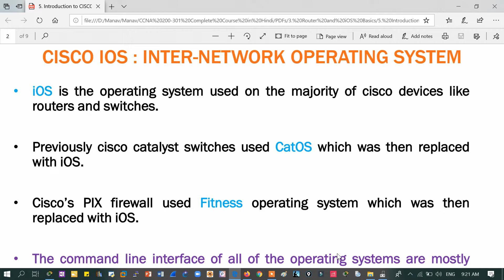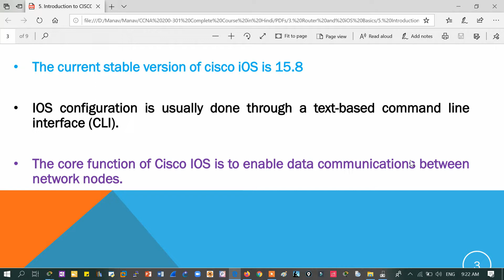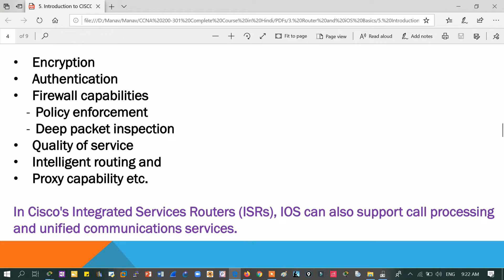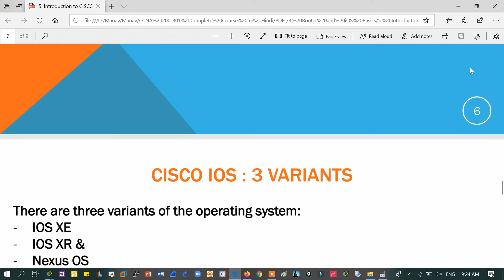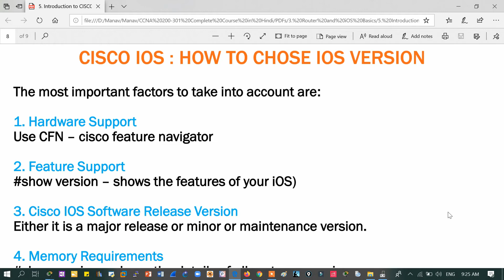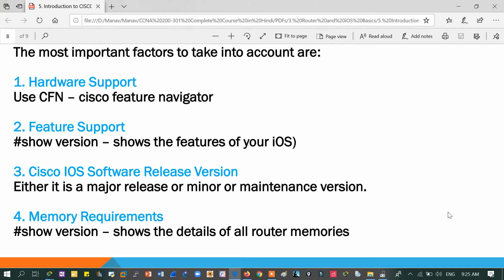38. Free CCNA (NEW) | Router & iOS - Introduction to Cisco iOS | CCNA 200-301 Full Course in Hindi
Hello Learners!!
In this video, we will be covering ciscoios ciscorouter and introductiontociscoios

Router & iOS Basics - Introduction to Cisco iOS

In this video, we are going to talk about:
iOS
Internetwork operating system
cisco ios
ios installation
cisco ios installation
ios clean installation
cisco ios clean installation

Types of cisco iOS
Versions of cisco iOS
Working of cisco iOS
Variants of cisco iOS

How to install iOS?
How to install cisco iOS?
How to upgrade iOS?
How to upgrade cisco iOS?

How to take the backup of iOS?
How to take the backup of cisco iOS?
How to restore iOS?
How to restore cisco iOS?